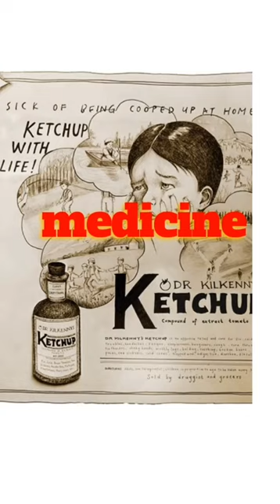Crazy History Facts You won't learn anywhere else part3#history 🤯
lets grow this channel